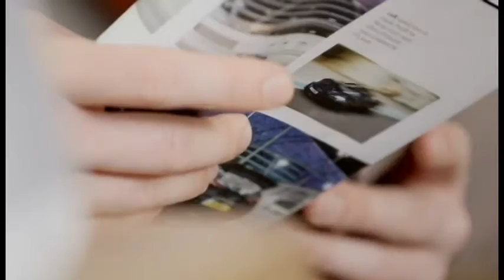Maxell MXSP WP2000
Risi ne teknologjine e bokseve portabel, kete here Maxell sjell nje boks me Bluetooth dhe me Wireless mundeson karikimin e telefonin nepermjet teknologjise Qi.
Ka karikues Qi wireless nepermjet te cilit telefonat me kete teknologji mund te karikohen pa u lidhur me fishe karikimi.
Perdoret per te gjitha telefonat qe kane bluetooth me nje cilesi mjaft te larte dhe fuqi 14 W me dy bokse nga 7 W secili. Kliko ketu per ta blere